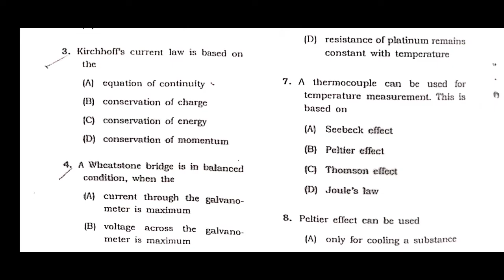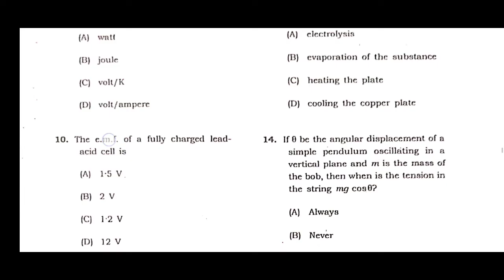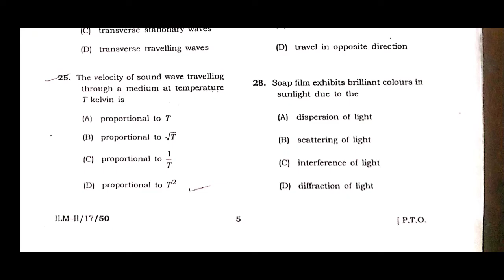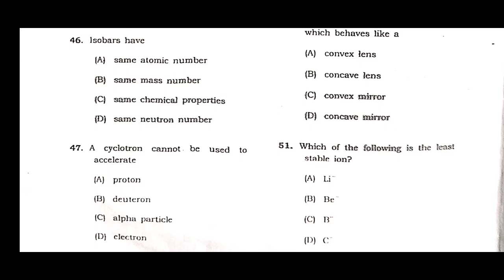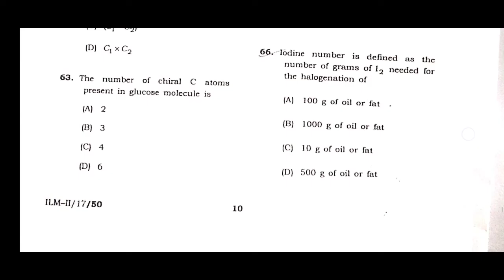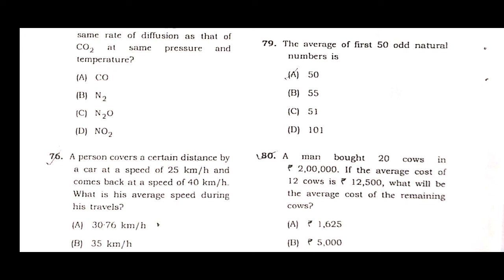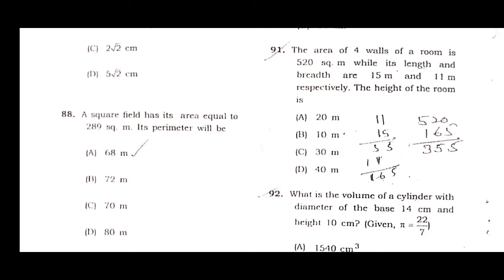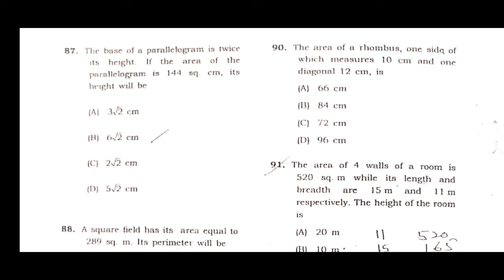APSC Inspector of Legal Metrology (Paper - II: General Science): 2017 Question Paper (Fully Solved)